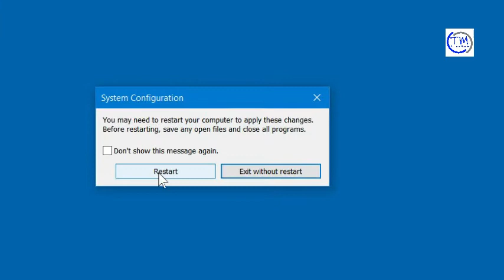System Idle Process High CPU Usage [Fix]